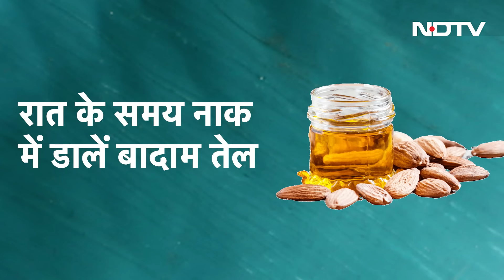Home Remedies For Skin Care: बदलते मौसम में इन होम रेमेडीज से रखें त्वचा का ख्याल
Skin Care Routine: बदलते मौसम में स्किन पर नमी बनाए रखने के लिए लोग तरह-तरह के ब्यूटी प्रोडक्ट्स फेस पर अप्लाई करते हैं, जिसमे महंगी सनस्क्रीन, मॉइश्चराइजर, सीरम, फेस ऑयल, और न जाने क्या क्या होता है. लेकिन आपको पता है कम खर्चे में भी स्किन पर निखार लाया जा सकता है. आपने बिल्कुल सही सुना. इसी के बारे में बताने वाली हैं ब्यूटी एक्सपर्ट भारती तनेजा ऐसी होम रेमेडीज जो आपकी स्किन पर नमी बनाने के साथ-साथ जिद्दी दाग धब्बे भी हटाने का काम करेंगे.